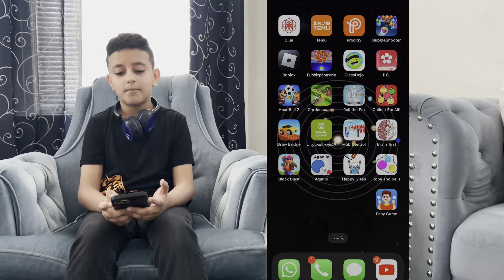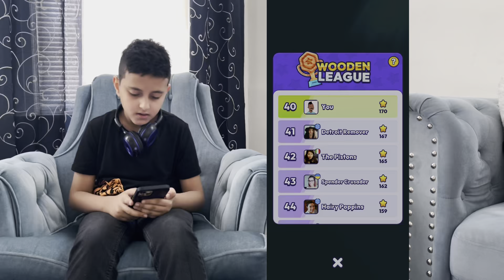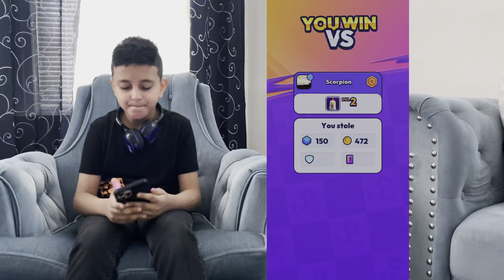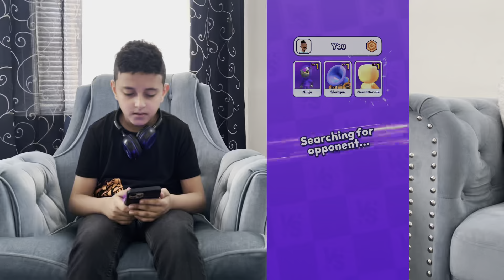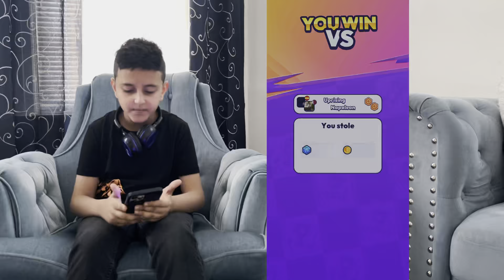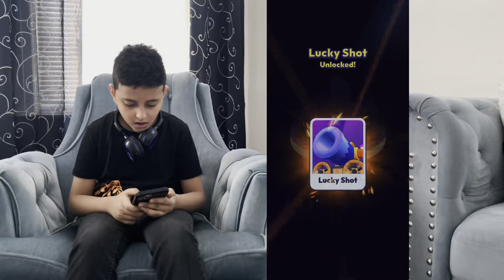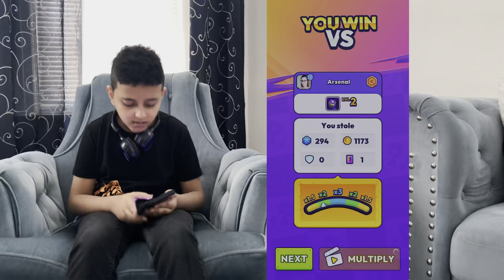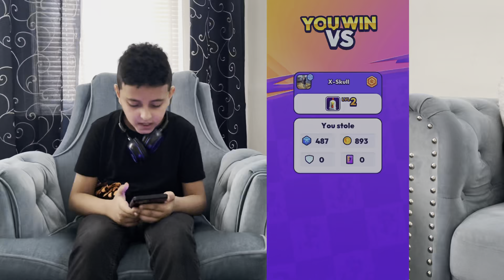مهنة لاعب اقتحام مع آدم في لعبة Mob control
‎ اتمنى ان ينال اعجابكم . شكراً على المشاهدة ...شاركوا الفيديو لاصدقائكم
اضغط(إشتراك)
وكون فرد من عائلة آدم